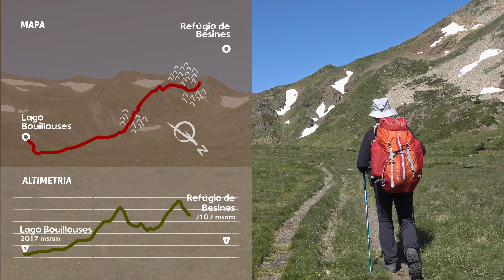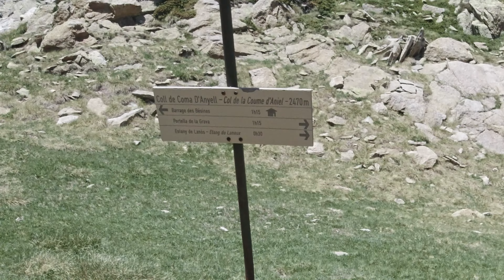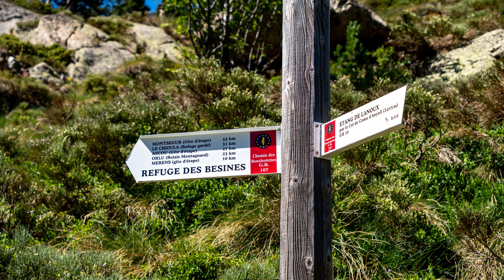NEVE no MEIO do CAMINHO, a MAIS de 2400 M de ALTITUDE | GR10 | Travessia Pirineus, Sul da França #17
Chuva ao amanhecer foi só um dos desafios dessa jornada… No dia em que alcançamos a maior altitude da viagem até então, tivemos que atravessar blocos de neve, que persistiam nas montanhas, em pleno verão.

Veja como fizemos pra concluir essa travessia, colocando em prática as dicas que recebemos de nosso treinador Roberto. Veja também o que mudou ao passarmos a fronteira dos Pirineus Orientais para a região de Ariège.

Este vídeo faz parte da série sobre a travessia de longo curso pelo sul da França, na cadeia de montanhas dos Pirineus, saindo do Mar Mediterrâneo até o Oceano Atlântico, pelo trajeto Grand Randonnée GR10.

Para ter acesso às informações detalhadas para percorrer estes circuitos, faça parte de nossa rede no APOIA.se ou Seja Membro
Ou então adquira o Mini Guia Digital em nossa loja virtual

Para saber mais sobre equipamentos de camping e viagens internacionais, consulte nosso Manual de preparação para uma grande viagem

Obrigado!

Música
Music from Uppbeat (free for Creators!)

Their Story Them Seeing by Puddle of Infinity